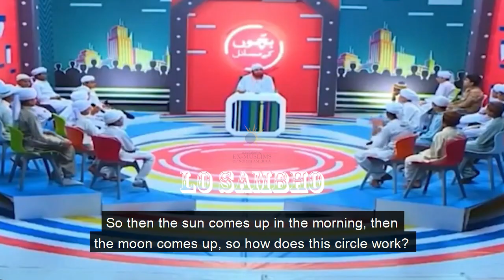[REMASTERED] Earth is Static according to Qur'an ?? Zameen Sakin | Lo Sambho